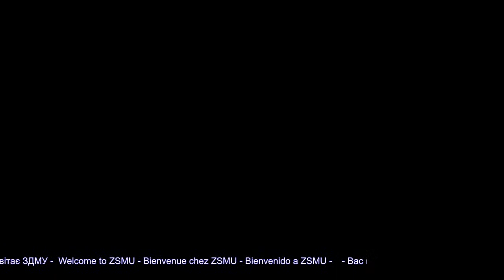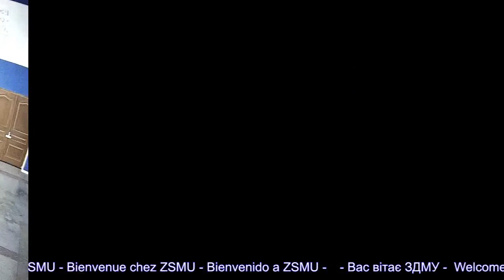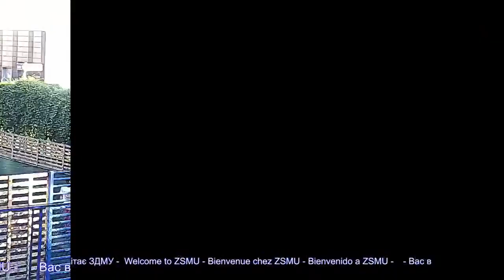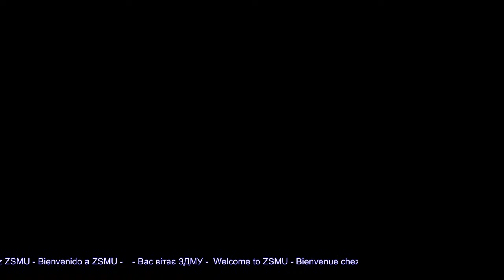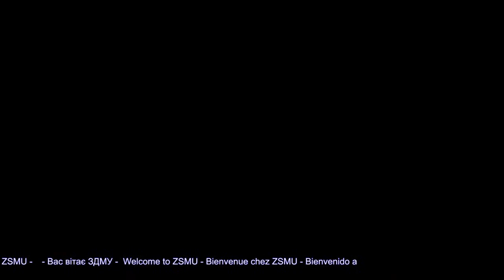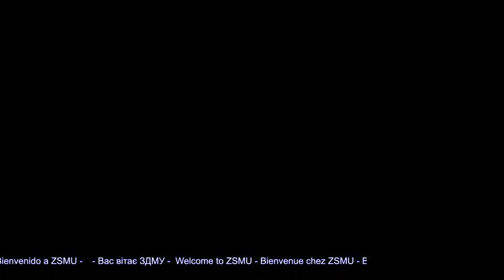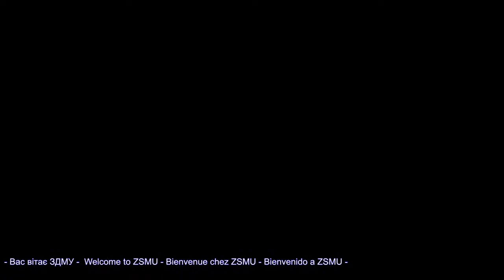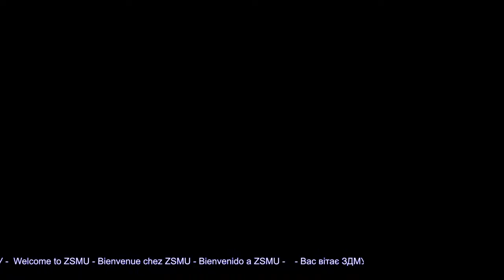zsmu live cam